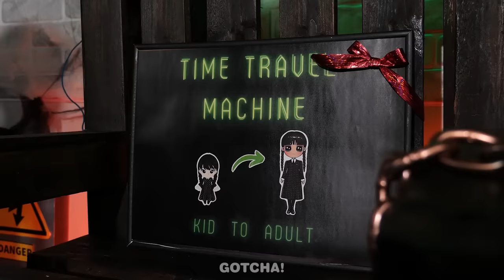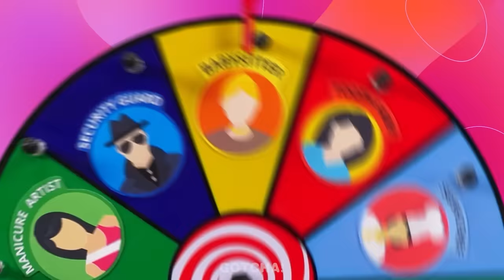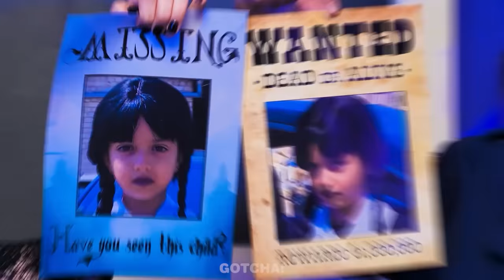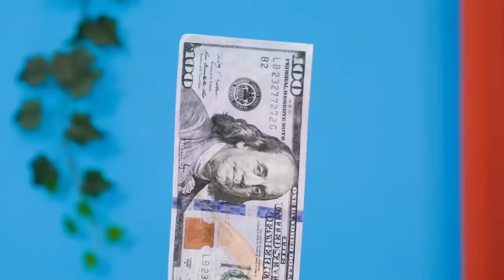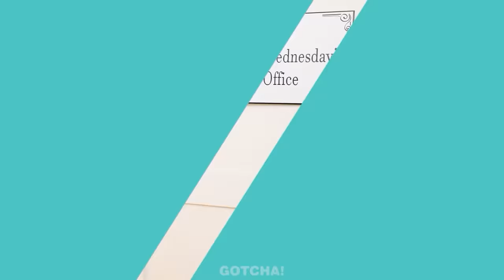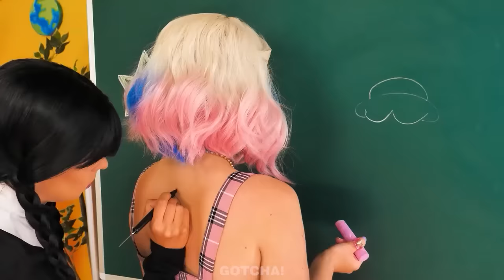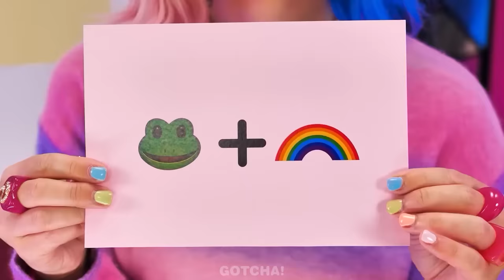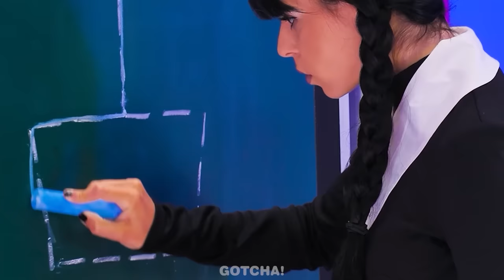Wednesday Addams survit à tous les emplois | Défi fou et moments drôles par Gotcha !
Salut les Gotchers ! Aujourd'hui, Wednesday Addams est confrontée à une tâche très sérieuse. Elle va devoir exercer les métiers les plus difficiles du monde. Heureusement qu'elle connaît plein de hacks et de gadgets géniaux, parce qu'ils vont lui être utiles aujourd'hui. Ne manque donc pas notre nouvelle vidéo pour savoir si mercredi a été à la hauteur du défi. Et reste à l'écoute pour d'autres défis extrêmes et d'autres gadgets incroyables de Gotcha !

Si vous avez aimé cette vidéo, vous aimerez peut-être aussi "Nous avons Paw Patrol ! *Gadgets fous pour les proprios d'animaux, moments drôles* par Gotcha !"